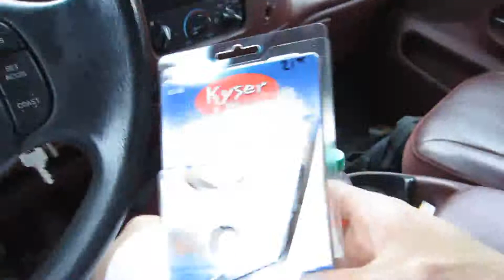I HATE CAMPERS! (5/29/12 - 5/30/12) Day 130 & 131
CHECK ME OUT ON MY OTHER CHANNELS!